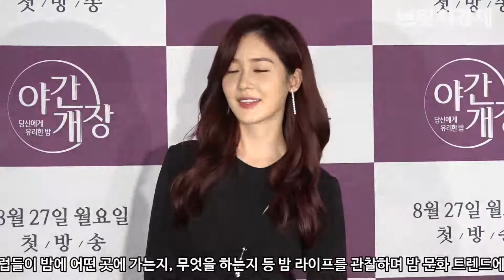[브릿지영상] '야간개장' 2년 만의 복귀한 성유리, '원조 요정'이 선보일 밤 라이프는?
배우 성유리가 2년 만의 복귀 소감을 전했다.

SBS 플러스 예능 '당신에게 유리한 밤, 야간개장' 제작발표회가 27일 서울 마포구 상암동 SBS 프리즘타워에서 열렸다.

이날 제작발표회에 성유리, 서장훈, 붐, 나르샤가 참석했다.

이날 성유리는 "나도 시간이 오래갔는지 몰랐다"라며, "오랜만에 복귀라 밤잠을 설칠 정도로 설레고 떨렸다"고 말했다.

또, 성유리는 "요즘에 좀 대중과 멀어진 느낌이 들었다"며, "이 프로그램을 통해 조금 더 특유의 친근함으로 대중분들과 소통하고 싶어서 이 프로그램을 선택하게 됐다"며 복귀 소감을 전했다.

한편, 성유리, 서장훈, 붐, 나르샤가 출연하는 SBS플러스 '당신에게 유리한 밤, 야간개장'은 셀럽들이 밤에 어떤 곳에 가는지, 무엇을 하는지 등 밤 라이프를 관찰하며 밤 문화 트렌드에 대해 이야기하는 예능 프로그램으로 27일 오후 8시 10분 첫 방송된다.